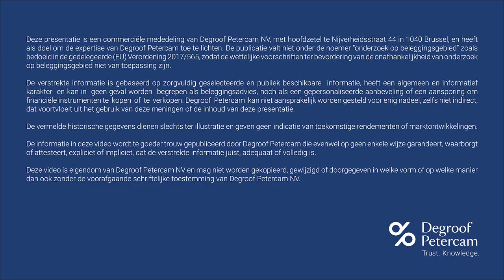Onze Belgian-French desk in de kijker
U bent een Frans staatsburger die in België woont? U bent Belg maar hebt nauwe banden met Frankrijk (vastgoed, familie, beroep...)? U bent Belg en woont in Frankrijk? Om uw privé- en beroepsvermogen te beschermen is specifieke deskundigheid dan noodzakelijk.

Ontdek in deze video hoe de experten van onze Belgian-French desk u helpen met het beheer van uw grensoverschrijdende vermogen.

Benieuwd wat Degroof Petercam voor u kan betekenen? Ontdek ons uitgebreide aanbod op